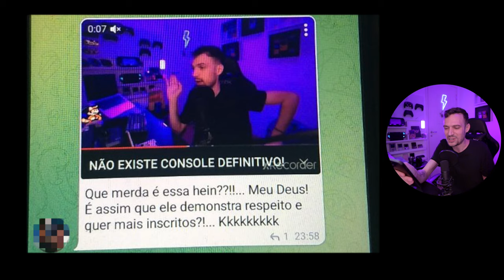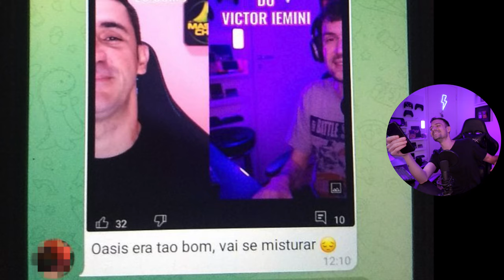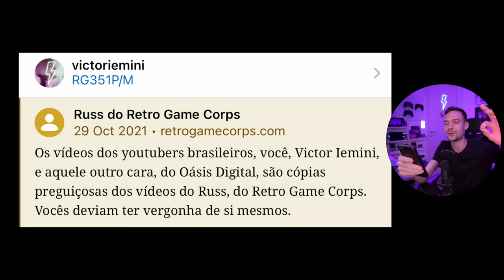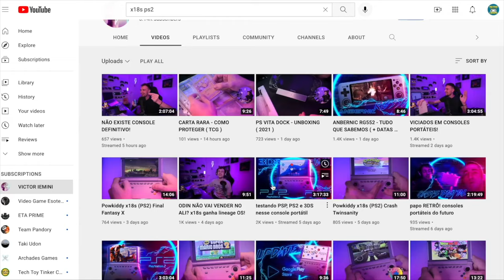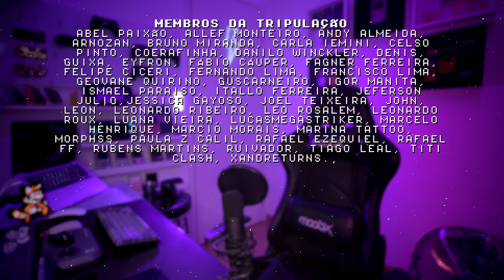sobre meus HATERS e DISLIKES do youtube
Papo reto sobre os contador do botão de dislikes ser removido do YouTube, como os comentários maldosos me afetam e como lido com haters. Os 2 assuntos se intercalam muito, decidi fazer um vídeo sobre para vocês.